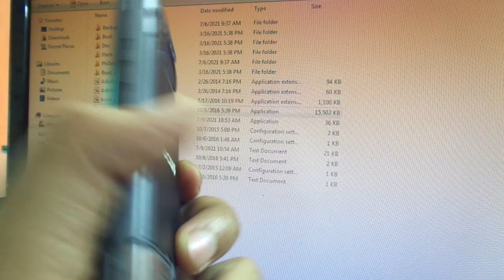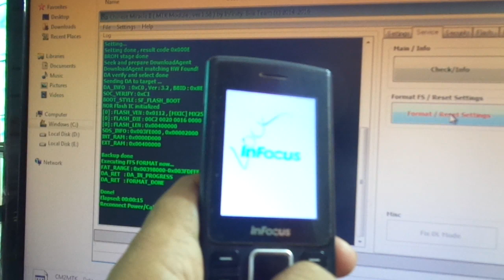InFocus F229-3T phone lock remove solution.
InFocus F229-3T phone lock kese tode.